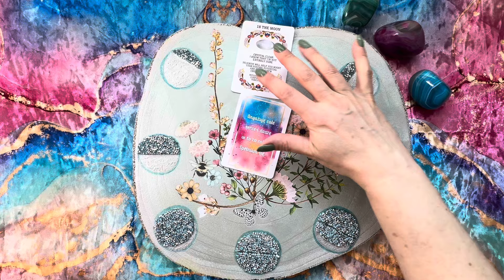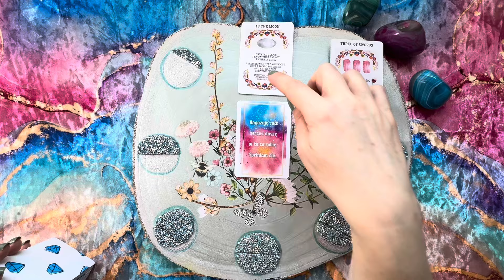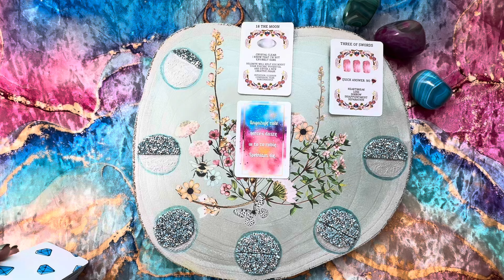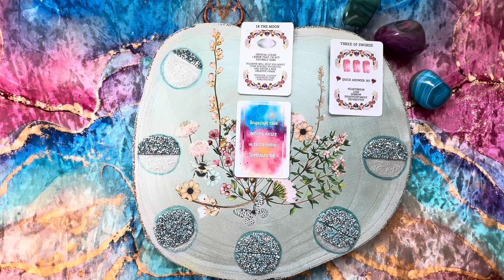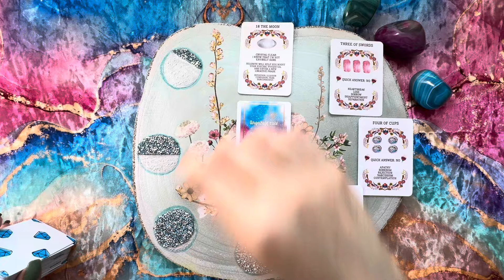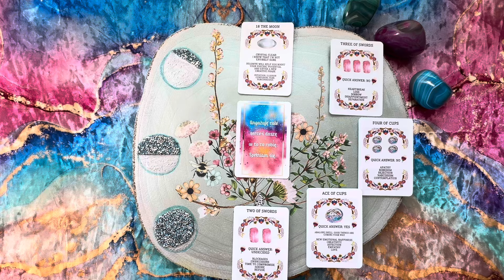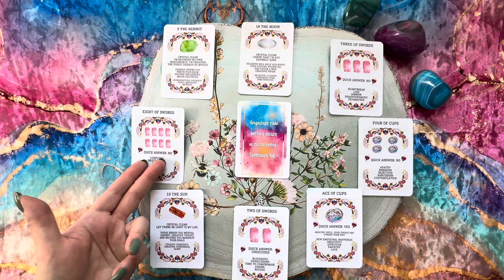♋️RAK kwiecien ➡️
Czytanie tarota na nowy cykl lunarny, zaczynamy od nowiu w Baranie, przechodzimy przez pełnię różowego księżyca, kończymy kilka dni przed majowym nowiem w znaku Byku.

Drogi Widzu, pamiętaj o mocy własnej. Posiadasz zdolność zarządzania własną energią tak, aby przyciągać do swojego życia porządane rzeczy, ludzi, miejsca, doświadczenia. Każda afirmacja czy medytacja wspiera Cię, prowadzi i umacnia.

➡️🍀Z okazji szóstej rocznicy działalności kanału wszystkie czytania indywidualne, zarówno te dostępne na stronie jak i inne przez Was pożądane, do 13 kwietnia objęte są 25% promocją.